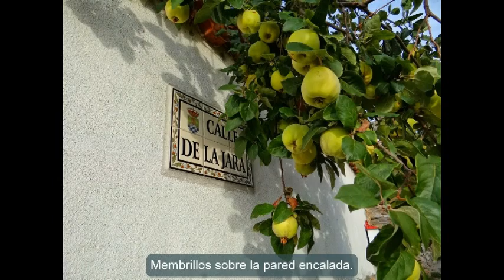FJPALDURÁN - 2014.10.04 - VALLE DE LAS VILLUERCAS-BERZOCANA.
HISTORIA-ARQUEOLOGIA.